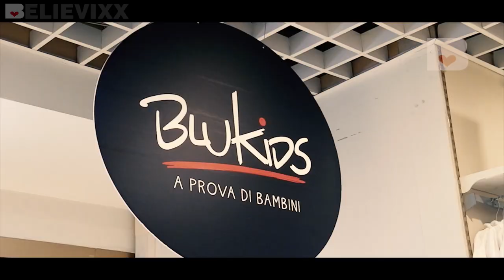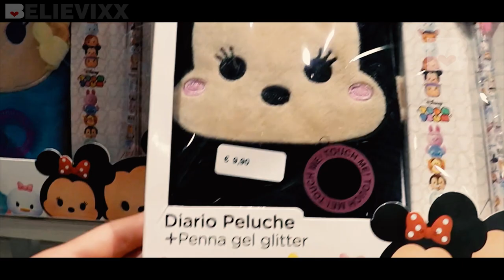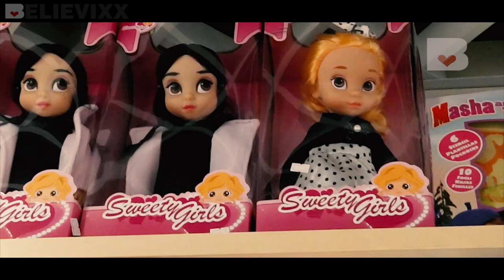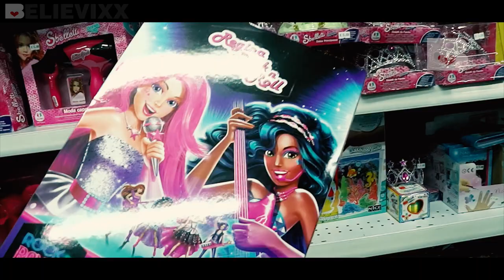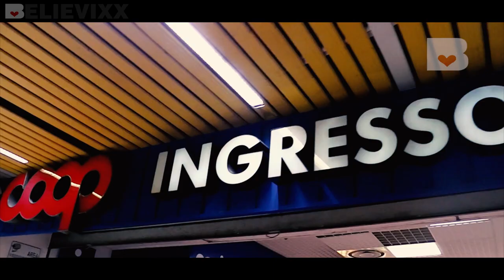САМЫЕ СТРАШНЫЕ КУКЛЫ :О ГДЕ куклы Монстер Хай ? Охота на кукол Monster High Doll Hunting Барби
Охота на кукол Монстер Хай Monster High Школа Монстров, Эвер Афтер Хай, Барби, Дисней в Италии 2017 (Doll Hunting). Doll hunting in Italy (долл хантинг). В этом видео мы посетим магазины Италии и посмотрим, какие игрушки вообще есть и можно ли найти новые куклы Монстер Хай (Monster High), Эвер Афтер Хай (Ever After High) и другие бренды ? И не забывайте в комментариях написать свое мнение об ассортименте кукол. САМЫЕ УЖАСНЫЕ КУКЛЫ